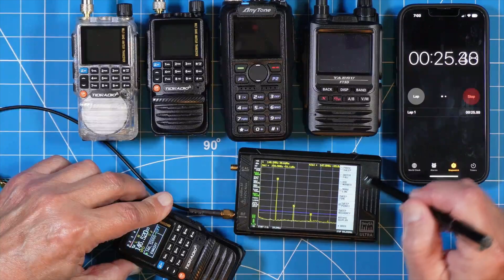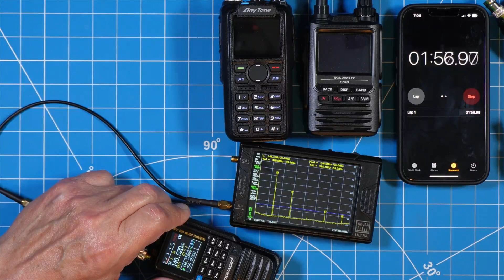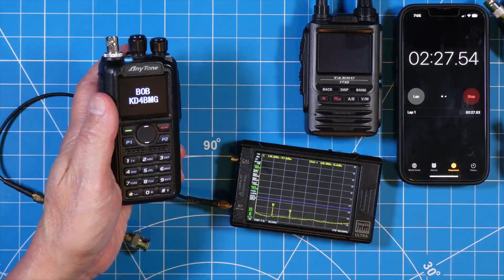Does the Tidradio TD-H3 have Spurious Emissions -- Tiny, Fully Featured Handheld Transceiver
The Tidradio TD-H3 has features radios 10 times its cost do not...but is it a clean radio?  Let's do some tests and see if there are any spurious emissions.

😮HOA HAM MERCH😮  A UNIQUE Badge for Every License Class

GEAR USED IN THIS VIDEO:
👉Tidradio TD-H3
👉Tiny SA Ultra
👉Pelican Case 1050 for Tiny SA Ultra

Created and owned by:
HOA Ham LLC
35246 US Highway 19N, PMB 191